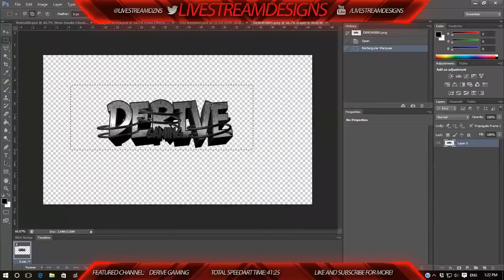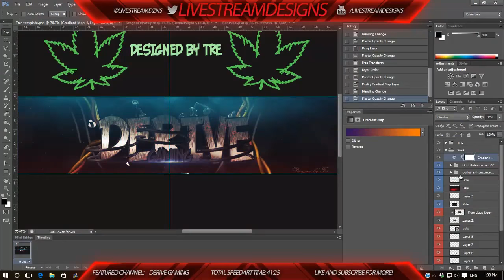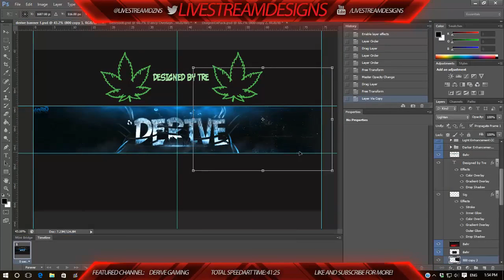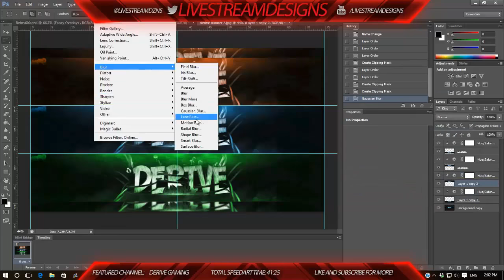Free Agent GFX ϟ LSD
Drop a like for LSD's entertaining speedart! Loved the end reaction too!

Their Skype: LiveStreamDesigns

Skype: connor.micallef1